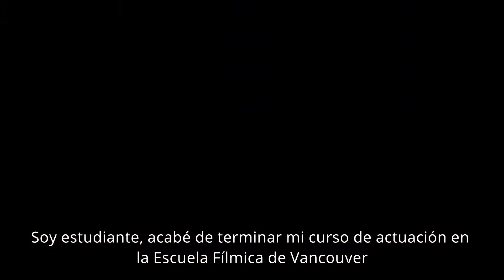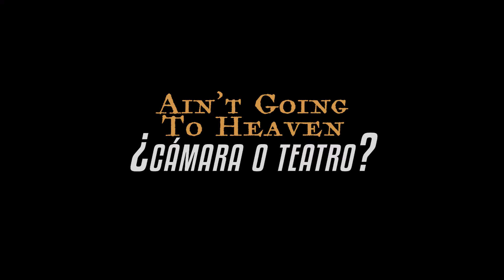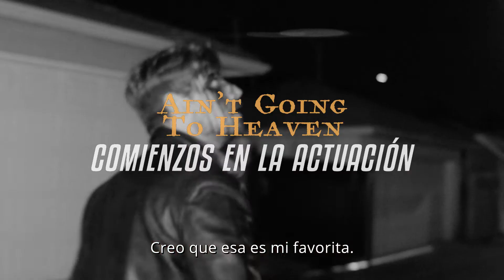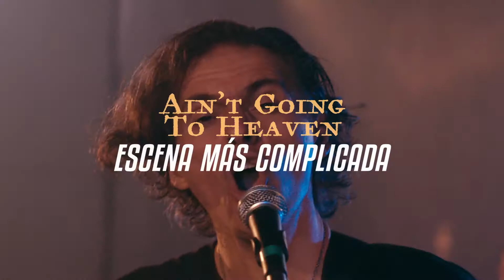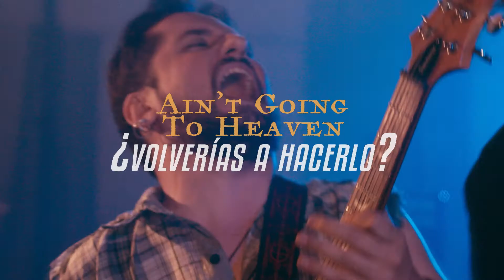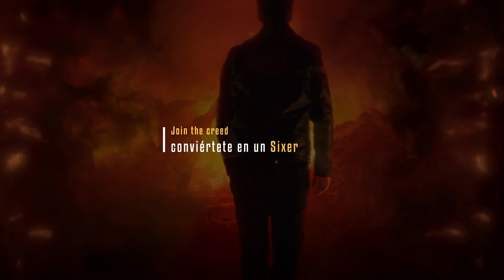Religion6 - Detrás de cámaras con Jennifer Nicole Dannhoff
Jennifer Nicole (Emily en Ain’t Going To Heaven) desde Canadá, cuenta su experiencia en el set y habla un poco acerca de su papel en el último videoclip de Religion6.

Join the creed​ y conviértete en un Sixer​

2021